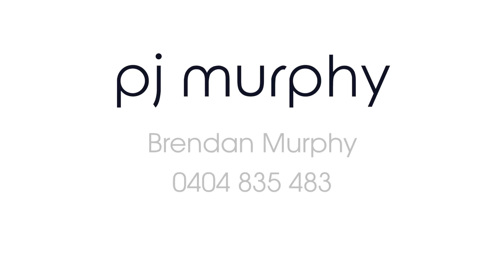31 Hartwig Road, Wodonga V2